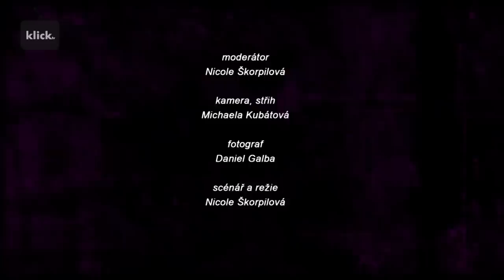Klick TV: Shakespearovské slavnosti 2012 - Martin Písařík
Od 31. července do 4. srpna máte poslední příležitost navštívit na Pražském hradě inscenaci JINDŘICH IV.. Představení s Janem Dolanským, Ladislavem Mrkvičkou a Norbertem Lichým je nezapomenutelným zážitkem, u kterého Klick TV nemohla chybět.